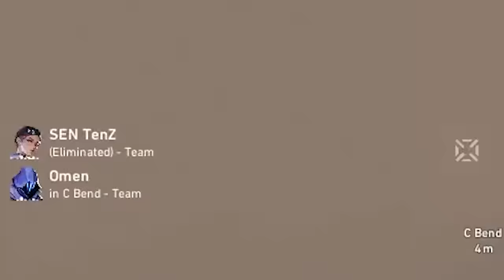The TenZ and s0m Duo Returns?!